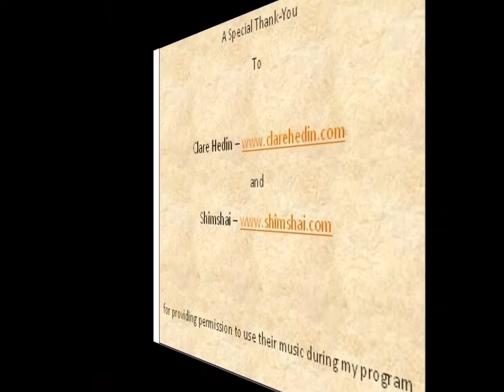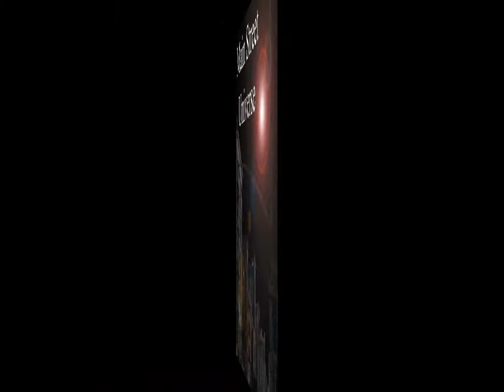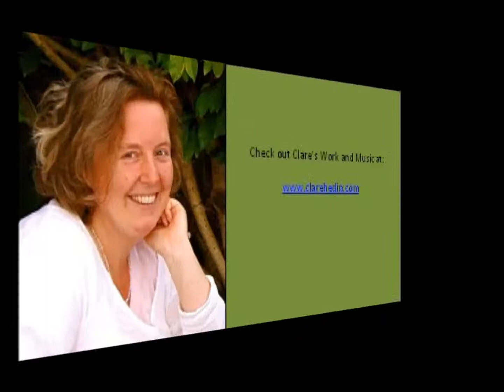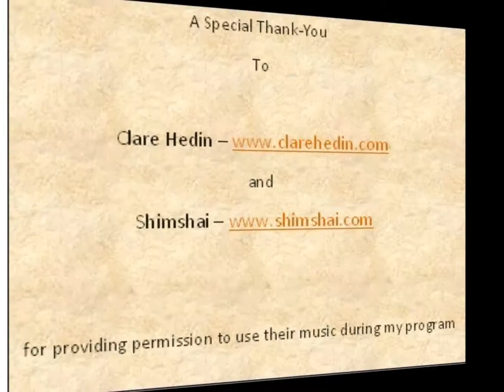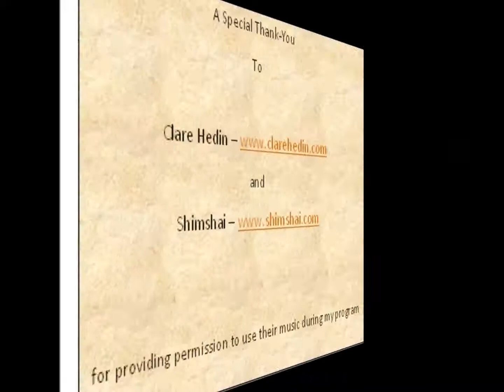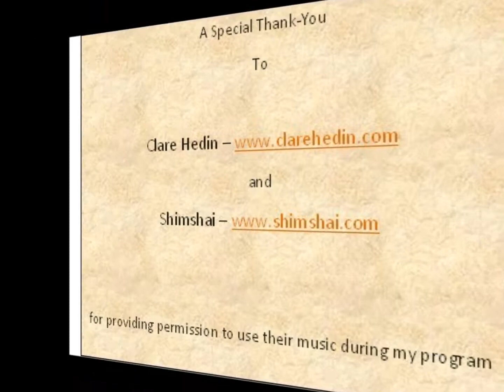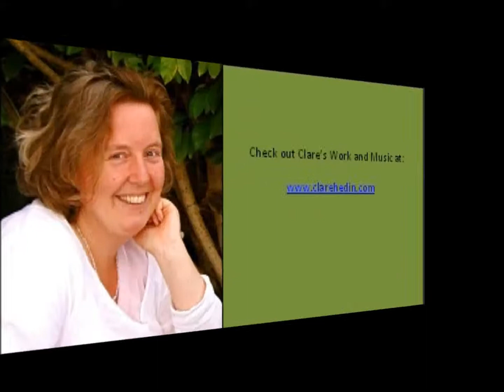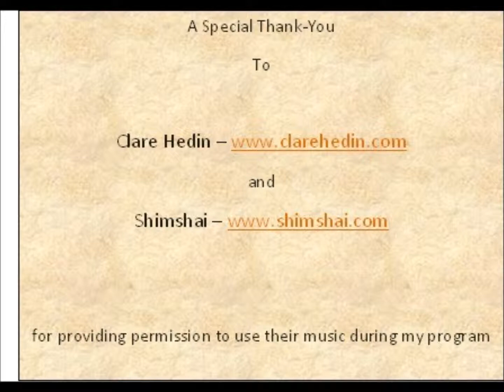Dr Dorothy Neddermeyer - Reincarnation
Jesse interviews Dr. Dorothy Neddermeyer -- author of "If I'd Only Known...Sexual Abuse in or out of the Family: A Guide to Prevention", speaker and seminar leader with over 30 years of experience in Personal and Professional Development.  She is noted for her pioneering work in Emotional, Physical and Sexual Abuse Prevention and Recovery.  Dr. Neddermeyer has a diplomate in Professional Psychotherapy and Clinical Ericksonian Neo-Linguistic Hypnotherapy.  She is a certified clinical hypnotherapist and regression therapist, has a certificate of Past Life Training with Brian Weiss MD, she is a past president for the International Association for Regression Research and Therapies Inc, Board member for the Arizona Holistic Chamber of Commerce, a member with the European Association for Regression Therapists, and has served as a faculty member for the World Congress for Regression Therapists which has included the Netherlands, India, Brazil, and Turkey.  She specializes in Mind, Body, Spirit transformations for individuals, special issues, and professionals.  We will be looking at her work in reincarnation choices for those that have been in war and the aspect of perpetual war cycles.  This is the first of a three part series of dealing with PTSD and those with PTSD.  You can find out more about her work